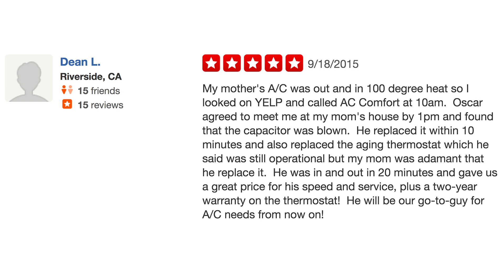Ac Comfort – REVIEWS – Best Heating & Air Conditioning/HVAC In Corona CA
★★★★★Ac Comfort is a top reviewed Heating & Air Conditioning/HVAC company  In Corona CA. This video shows many of the true reviews that have been offered by their clients. (True reviews by real customers)

For more information you can visit them at:

Ac Comfort
accomfort.net